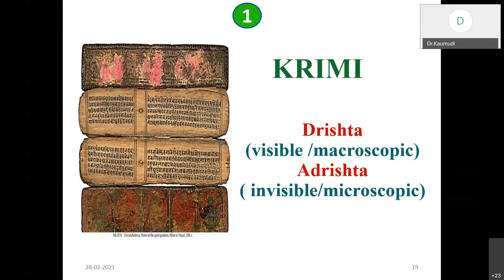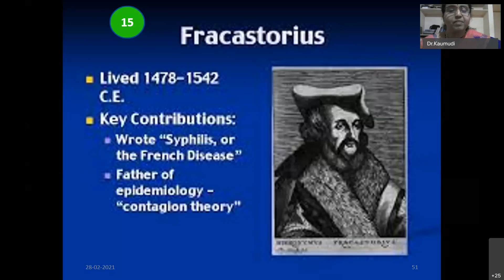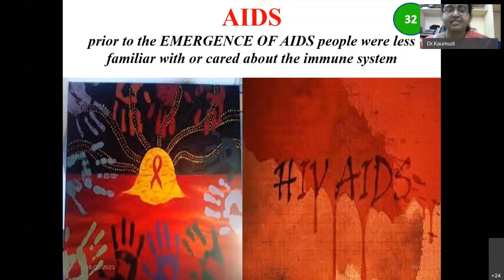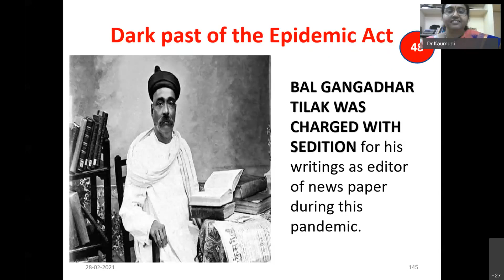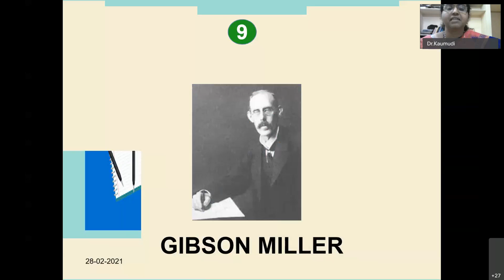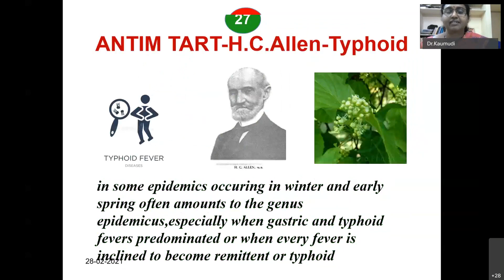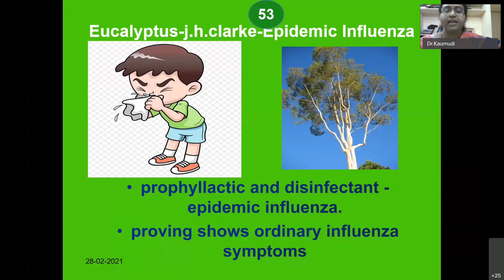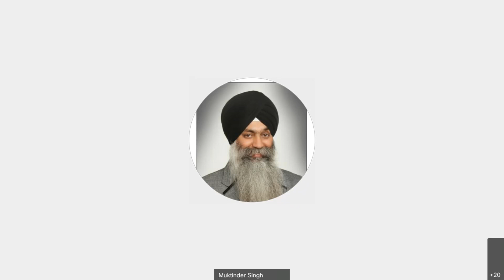IIHP QUIZ on Epidemics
An online quiz on Epidemics was organized by IIHP on 28th February 2021.
Quiz Master Dr Kaumudi Padmamala is a senior IIHP member, an experienced homoeopathic physician and a great quiz master. She has organized a quiz on sports medicine too some years ago. Her breadth of the subject knowledge and quizzing style is unparalleled. She is based at Vishakhapatnam, AP.
As usual Prof Dr Muktinder Singh hosted the webinar. Prof [Dr] Ajay Dahad moderated the session.
This webinar was conceived by Dr M A Rao-National President IIHP and Prof Dr V K Gupta-President of Honour-IIHP.
For details about Indian Institute of Homoeopathic Physicians, please visit the